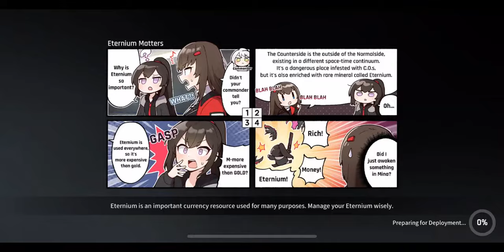CounterSide Ranked PVP match 482